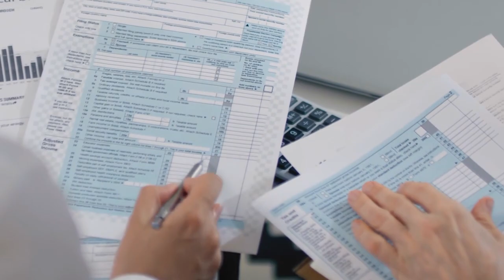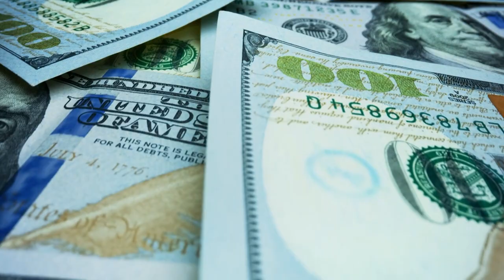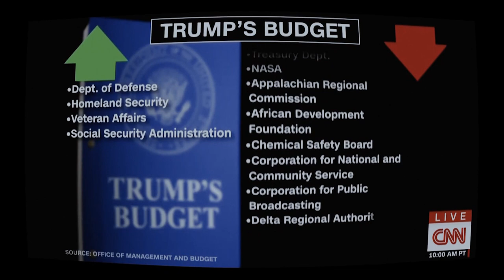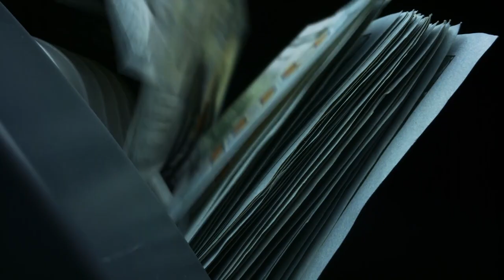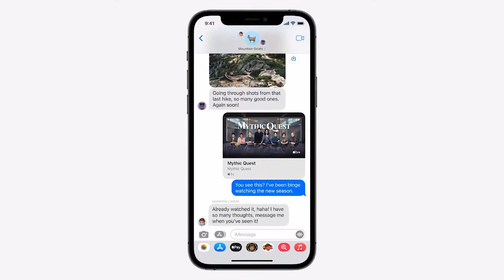Tax Avoidance and Antitrust at Apple Inc. | Big Tech's Dirty Secrets: Investigation Documentary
Criticism of Apple includes allegations of anti-competitive practices, using its App store to copy the best ideas, trapping consumers in the apple ‘ecosystem’, tax avoidance and relying on sweatshop labour. In 2010, analysts noticed that Apple had suddenly stopped making all of their money in the US and instead had shifting billions of dollars of profits to Ireland, where they paid little to no tax. This prompted both the EU and US Senate to launch detailed investigations.

Apple is the most valuable company in the world and has a role in our lives like no other. From smartphones to smart watches, earbuds to computers, the technology it has popularized has revolutionized the modern age and reshaped our relationships with each other and our environment. But a company that started out as the cool underdog to Microsoft is now subsumed in a wave of controversies, facing a major backlash.

We investigate the true cost of Apple’s rise to the top.

This documentary was produced by Enderley Pictures and directed by Billy Arthur. It was first released in 2022.